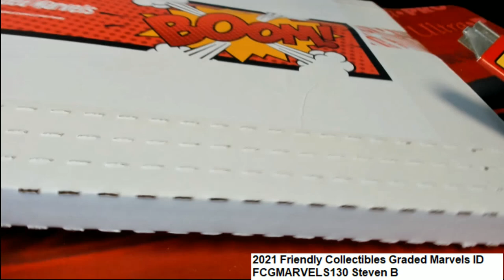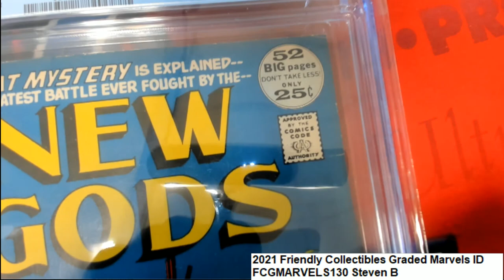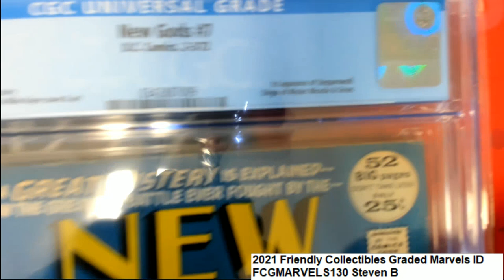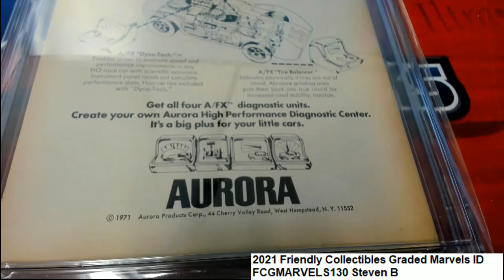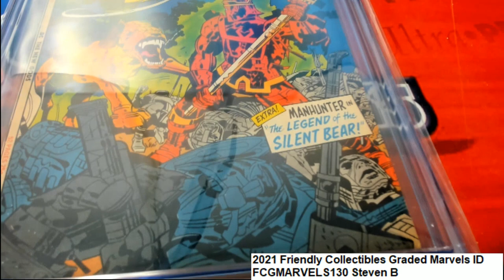2021 Friendly Collectibles Graded Marvels ID FCGMARVELS130